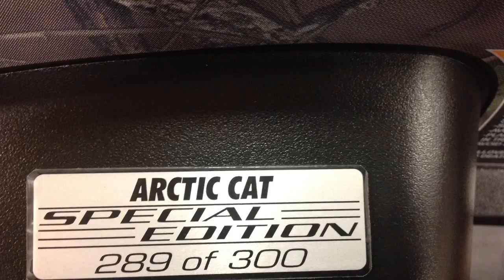The All New 2016 Arctic Cat HDX 700 Hunters Special Edition! Only 300 Units Built!